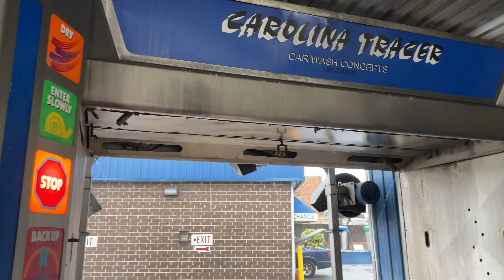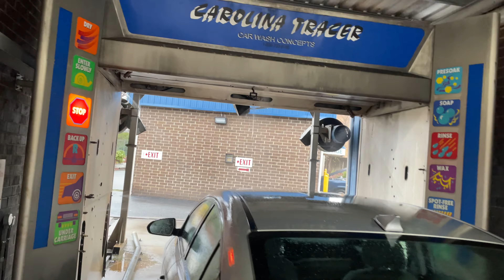Futura Millennium: Chair City Car Wash | Thomasville, NC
~ Filmed in December of 2023

I bought the “Deluxe Wash” for $8 and it included Underbody Side & Wheel Blaster, Double Hot Presoak Bath, High Pressure Wash & Rinse, Spot Free Rinse, and Turbo Dry.

This wash also features a WashWorld Razor that replaced another Millennium.